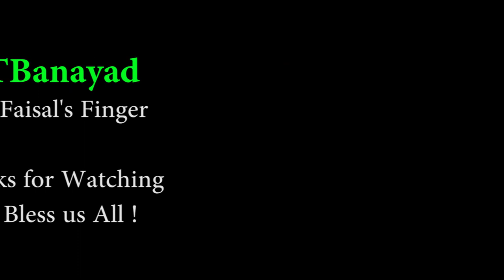DQ MTB Invasion Riyadh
The place is ideal for perfect outdoor sports like hikes ,biking jogging & enjoying with nature. They allowed us to go inside passes no any further questioning. The Trail is very nice &  enjoying nature near the city center of  Riyadh.